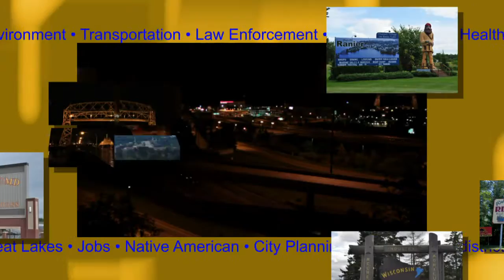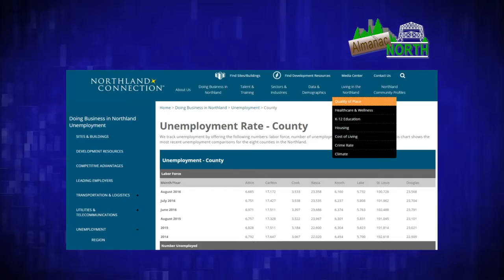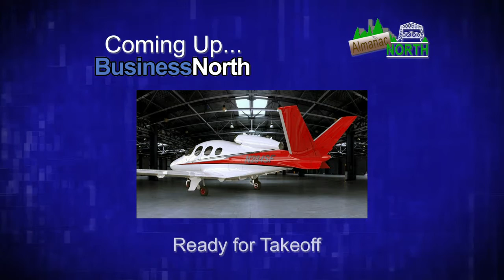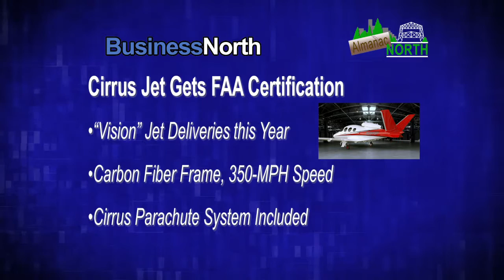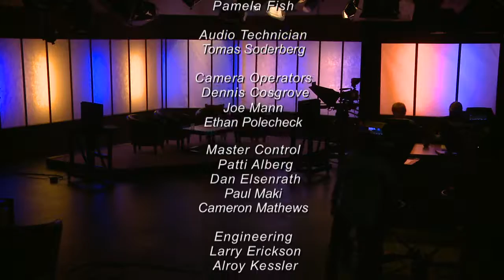Almanac North - Nov 4, 2016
Topics: “City of Duluth Phishing Scam” & “Northland Connection Website”

Description: Thousands of voter records and some business records were exposed in an email “phishing” scam that hit the Duluth City Clerk’s office. Duluth’s Mayor talked about the breach in public records and what the city is doing about it.

And the “Northland Connection” website has been updated and improved to help economic development agencies find just the right properties for new businesses.

Guests: Emily Larson, Mayor of Duluth; Karl Schuettler, “Northland Connection” Director; Holly Butcher, Cloquet Community Development Director